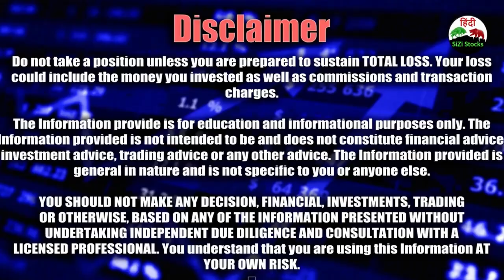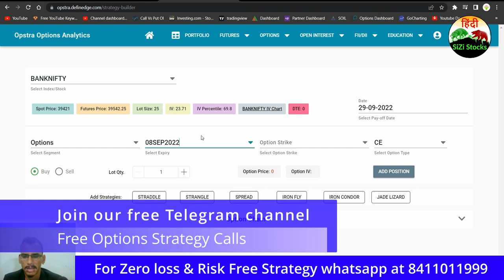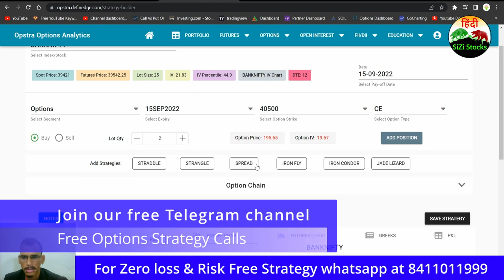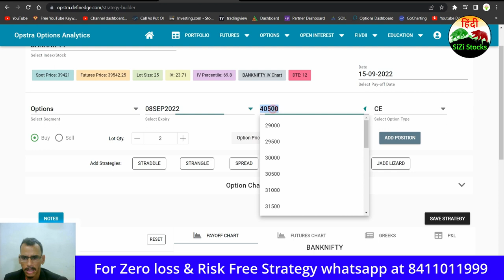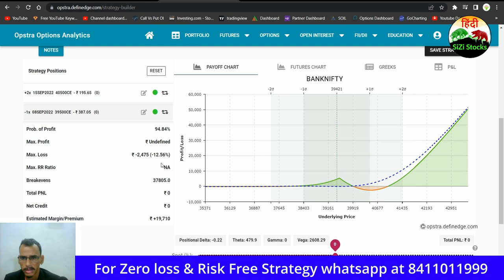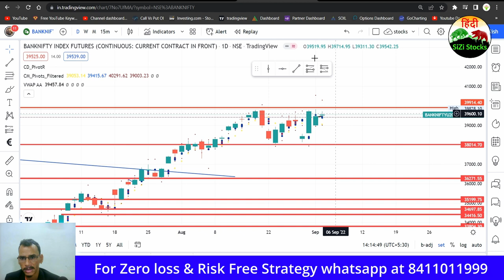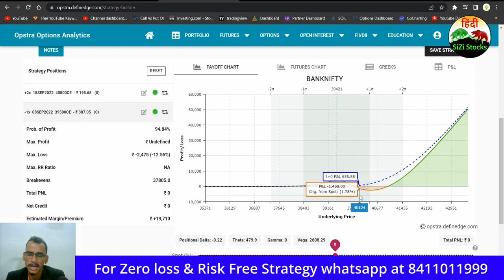No Loss Option Strategy in Banknifty | पूरे YouTube मैं इस प्रकार का Risk Free Strategy नहीं मिलेगा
Join the Premium Telegram Channel💬
-: Zero Loss Options Strategy Course :-
You'll learn
1. What is Zero loss options strategy?
2. How to build a zero loss options strategy?
3. How to Adjust Strategy as per market?
-: Advanced Options Strategy Course :-
You'll learn
1. What is options strategy?
2. How to build options strategy in Opstra Definedge?
3. Risk reward ratio in Options strategy?
4. 8 important options strategies
-: Basic to Advanced Technical Course :-
You'll learn
1. Basic of Stock Market
2. Candlesticks
3. Indicators (VWAP, MACD, RSI, PIVOT)
4. Patterns
5. Chart Reading
6. Support & Resistance
7. Price Action.
5 Paisa Demat Account:-
Hi everyone, This is Surya Karampuri, I have completed and I am a Certified Trader by NiSM Series 8 - Equity Derivatives. I am here to Educate and Teach Hedging & Speculation about Index & Equity Option Strategies. This Channel belongs to Share Market Education, Fundamental and Technical views. This channel is for knowledge purposes only. Investment/Trading in the Market is subject to market risk, past performance is not a guarantee of future performance and associate companies do not guarantee any returns on any of their products or services. Investment in markets is subject to market risk.